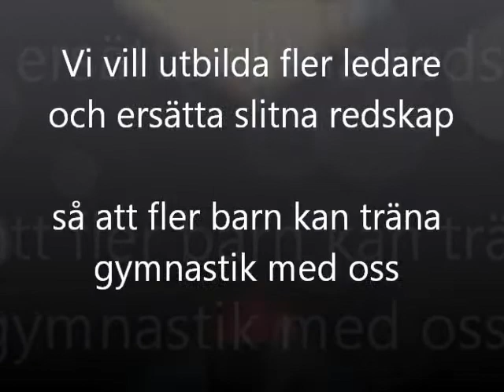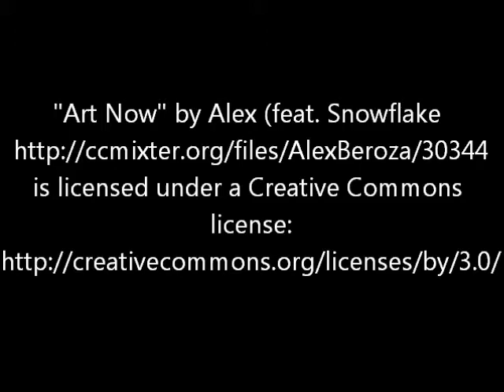GF Holmsundsgymnasterna -- Oraklet SVEA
GF Holmsundsgymnasterna har idag 150 barn i kö som vill börja gympa med oss. För att kunna ta in alla behöver vi utbilda fler ledare och skaffa bra redskap. Vi vill att alla ska få uppleva glädjen i gymnastik!